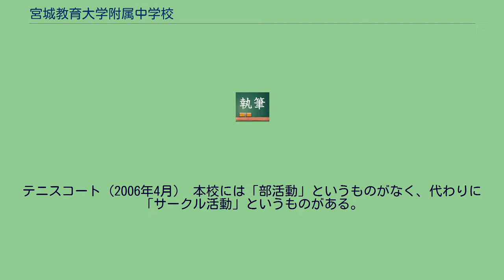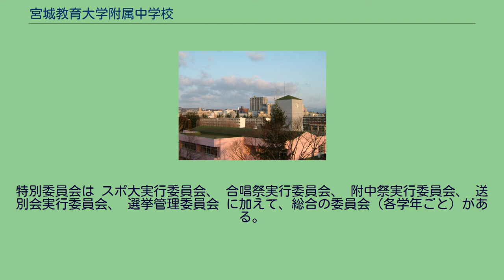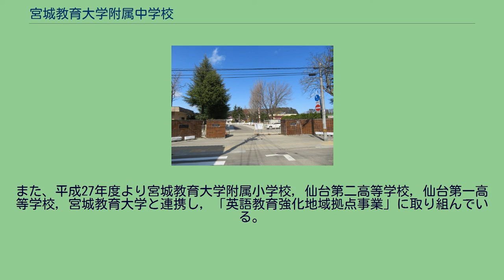宮城教育大学附属中学校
宮城教育大学附属中学校（みやぎきょういくだいがくふぞくちゅうがっこう）は、宮城県仙台市青葉区上杉六丁目にある国立中学校である。
宮城教育大学の附属中学校である。
一学年の生徒数は約160名である。
宮城県内では唯一の国立中学校である。
手前のピンク色の校舎が附属中学校、その奥が明善寮、その奥の高層マンションがある辺りが北仙台。
右に見えるのが附属小学校と上杉中学校（2006年4月） 同一敷地に宮城教育大学附属小学校、同附属幼稚園があり、東北大学「明善寮」を挟んで北側には仙台市立上杉山中学校がある。
附属幼稚園及び小学校グラウンドの東隣には宮城県立視覚支援学校、宮城県視覚障害者情報センター（旧宮城県立点字図書館）があり、本校がある地域は複数の教育機関からなる文教地区である。
古くから2学期制を導入しており、かつては全国でも珍しい「秋休み」がある学校として注目された。
しかし2002年度より仙台市内の公立小中学校が全て2学期制に移行したため、「2学期制の学校」としての注目度は現在では無いに等しい。
しかし、現在は仙台市内では珍しい定期考査三回制を導入したり、副教材が理数のみ（中三時は社会公民が追加される）であったりするなど、宮城県内における教育的モデルケースとなることが何かと多い中学校である。
制服はブレザーであり、男子はネクタイ、女子はリボンが指定されている。
色はグレー・金の2つから1つを選ぶ形式になり、入学式や卒業式などの学校行事の際には金が指定される。
校内で実技教科があるときは、濃い青色の体育ジャージを着用する。
ちなみにジャージの中には「長袖トレーナー」なるものがあり、これは特に定められてはいないが、冬の着用が一般的になっている。
本校は、生徒のほとんどが附属小学校からの入学で外部からの入学は少ない。
附属小学校からの入学者数は基本的、120名。
つまり、外部からの入学は40名程となる。
テニスコート（2006年4月） 本校には「部活動」というものがなく、代わりに「サークル活動」というものがある。
2003年度夏より部活動が廃止され、サークル活動に引き継がれた。
サークル活動は、一週間に2、3回の活動があり（活動がない週もある）、運動サークルと文化サークルがある。
生徒の加入は自由であるが、ほとんどの生徒が加入する。
なお、複数のサークルに所属することはできない。
生徒がサークル全体の運営をする機関として、「サークル検討委員会」というものがある。
これは、生徒会総務と、運動サークル長（運動サークルの部長たちの代表）、文化サークル長（文化サークルの部長たちの代表）で構成される。
委員会は生徒会総務を中心に活動している 学級委員が務める学年委員会、 保健委員会、 図書委員会、 整美委員会、 放送委員会、　 生活規律委員会、 編集委員会、 全校活動委員会、 福祉委員会、 応援団幹部、 の全10委員会がある。
特別委員会は スポ大実行委員会、 合唱祭実行委員会、 附中祭実行委員会、 送別会実行委員会、 選挙管理委員会 に加えて、総合の委員会（各学年ごと）がある。
県内トップ校であるナンバースクールに毎年38％前後の生徒が進学する。
特に仙台二高、宮城第一高への進学者が多く、仙台二高への進学者数は例年トップであり、平成29年度は38名、平成30年度は35名、 令和元年は40名。
また、平成27年度より宮城教育大学附属小学校，仙台第二高等学校，仙台第一高等学校，宮城教育大学と連携し，「英語教育強化地域拠点事業」に取り組んでいる。